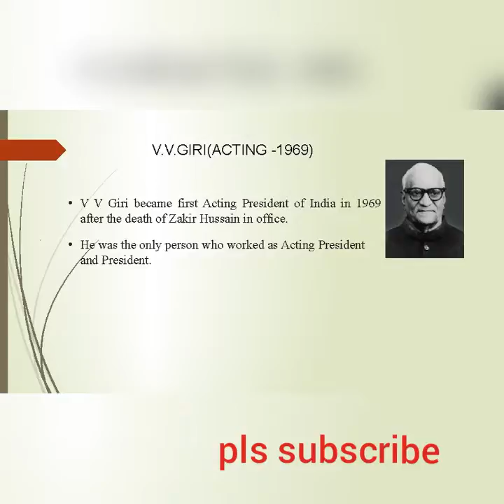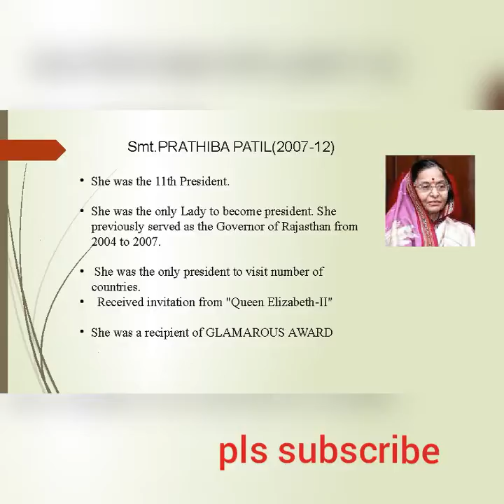India Presidents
This Video makes you understand some interesting things about Indian presidents and helps you to REMEMBER** easily.